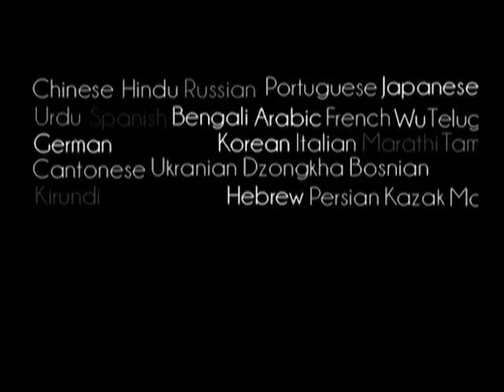Prabhupada 0867 Jesteśmy wieczni i odpowiadamy za nasze czyny To jest wiedza